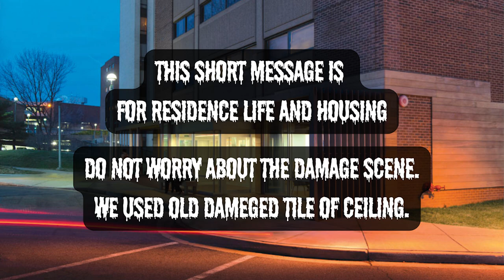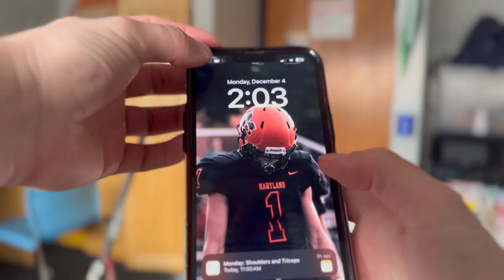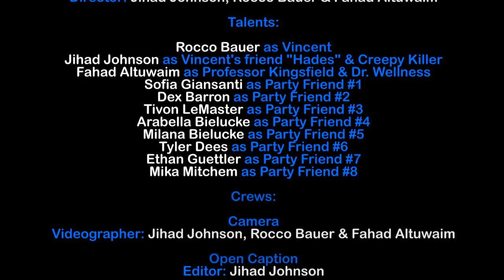"The Blue Hand" (A Short Film)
Gallaudet University
ART 110: Intro TV, Film, and Photography
Group Team: Rocco Bauer, Jihad Johnson and Fahad Altuwaim

Submitted in partial fulfillment of the requirement for the degree of:
Art & Media Design at Gallaudet University in Washington, DC. The content of this show does not reflect the opinions of Gallaudet University.